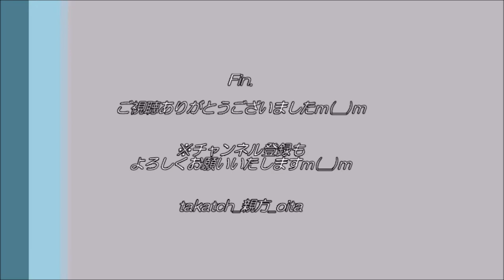【サッカー⚽】大分トリニータレプリカユニフォーム2020｜石垣模様でかっこいい【Jリーグ】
大分トリニータ2020シーズンレプリカユニフォームを2021年になってからゲット(笑)
パークプレイス大分内のスポーツオーソリティで半額セールにて購入♪
府内城の石垣を模した幾何学模様が特徴でかっこいい♪

今回、４Lを購入！※お見苦しい箇所があり申し訳ございませんｍ(__)ｍ

◎大分トリニータ2020レプリカユニフォームご購入はこちら